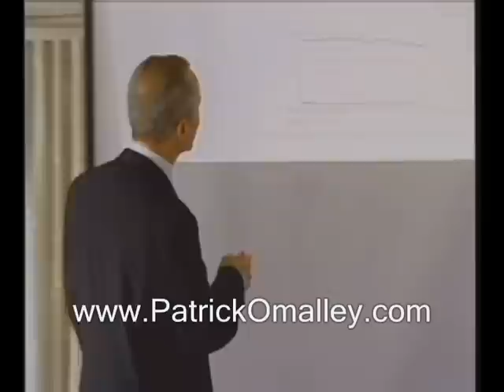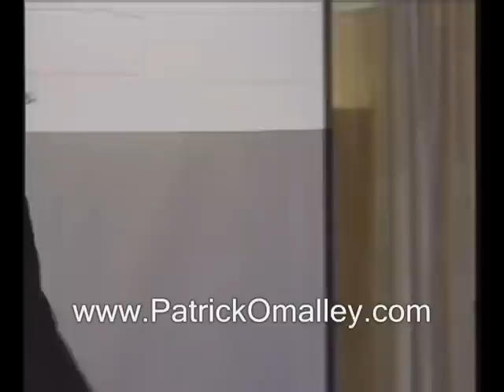Free 411 info - Text message Google on your cell phone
You can get information from Google (like 411 info for free, otherwise $1.25) by sending a text message to Google on your cell phone, and you don't need Internet access on your phone!
Misspellings Patrick OMalley Pat OMalley Pat OMally